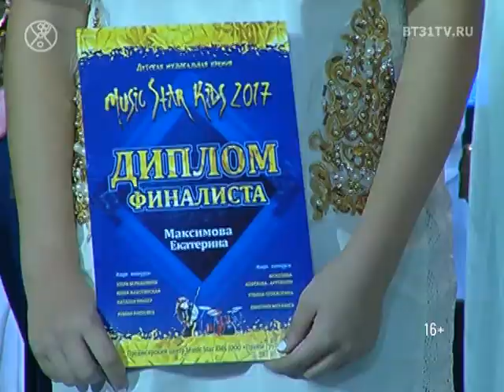Детская музыкальная премия MUSIC STAR KIDS